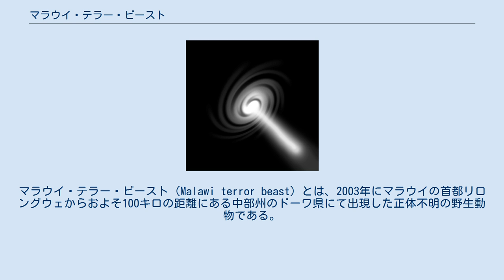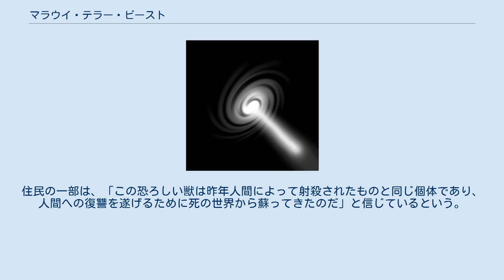マラウイ・テラー・ビースト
マラウイ・テラー・ビースト（Malawi terror beast）とは、2003年にマラウイの首都リロングウェからおよそ100キロの距離にある中部州のドーワ県にて出現した正体不明の野生動物である。
この獣によって少なくとも3人が死亡し、16人が重傷を負わされた。
 死亡したのは2人の高齢な女性と3歳の幼児である。
この野生動物は被害者たちの頭蓋骨を噛み砕き、内臓や性器を食い荒らした。
重傷を負いながらも何とか生き残った被害者のうちの幾人かは、両足や両腕、さらには両耳や両目を失った。
この恐ろしい獣から逃れるため、事件発生地点から近い距離にある4つの村から少なくとも4000人が保護を求め、ドーワ県の中心都市であるドーワに置かれている公民館へと避難を行った。
目撃者によれば、この野生動物は一年前の2002年に5人を死に至らしめ、20人に障害が残るような怪我を負わせ、最終的に狩猟者と軍警察によって射殺された獣と同一であったという。
 野生生物を管轄する当局は、この獣を狂犬病に感染したハイエナであると判断したが、獣を目撃した住民らは「もしハイエナであれば後足はもっと短いはずだ」と異議をとなえた。
住民の一部は、「この恐ろしい獣は昨年人間によって射殺されたものと同じ個体であり、人間への復讐を遂げるために死の世界から蘇ってきたのだ」と信じているという。